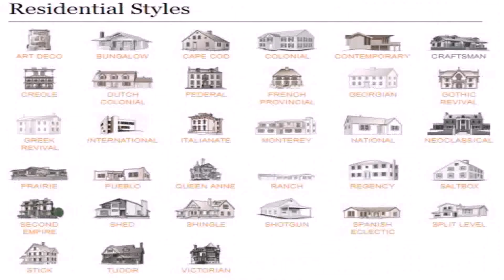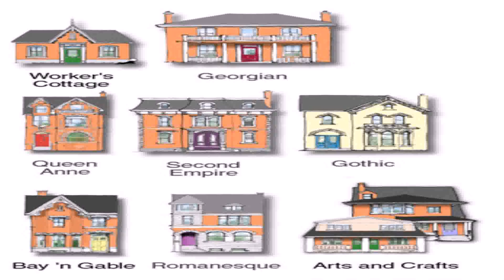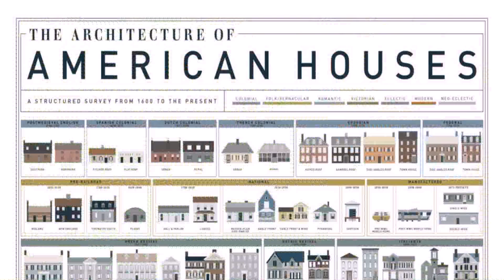Architecture House Styles Photos (see description) (see description)